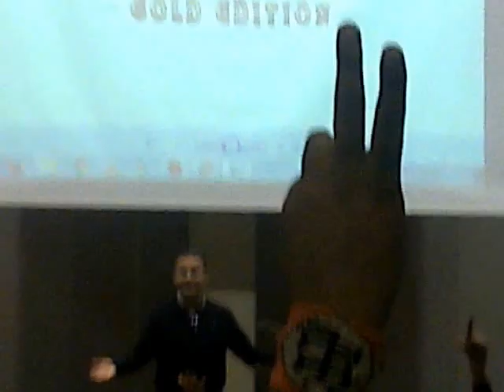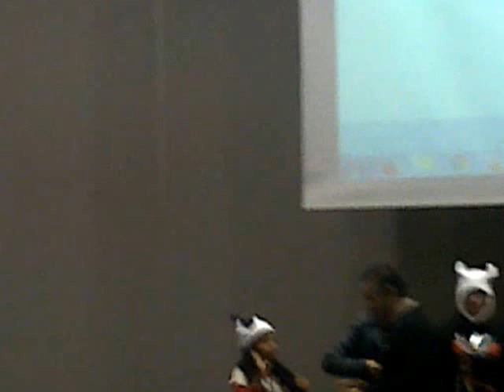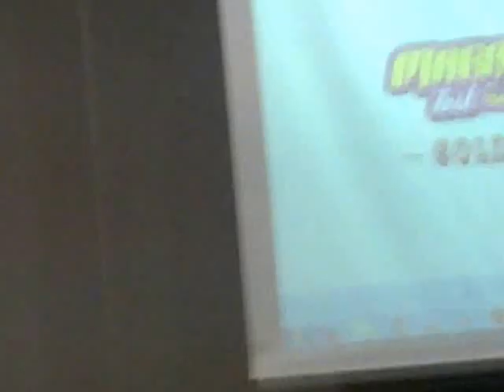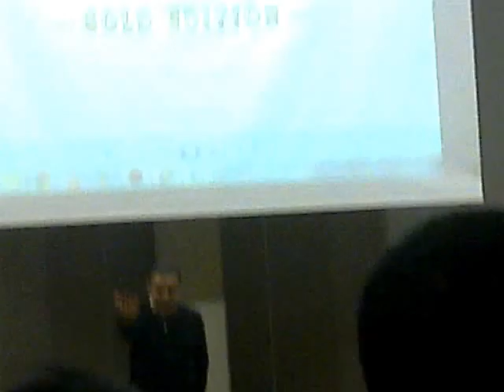Goku en sgo dl estero (Forum)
Mario Castañeda. Voz de Goku.